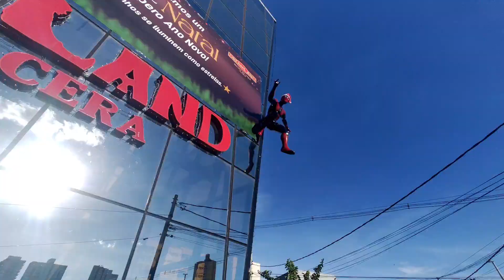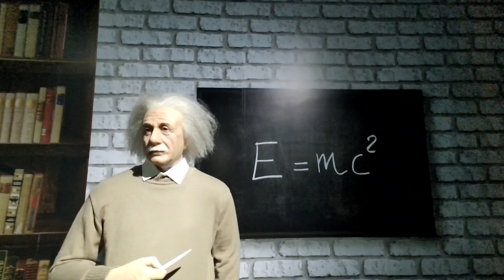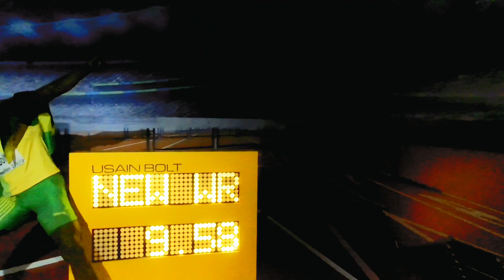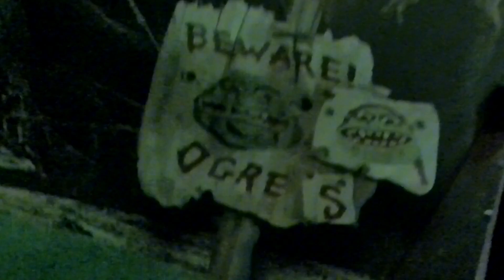MUSEU DE CERA OLIMPIA 🤳🏻 DREAMLAND 📸 Baguncinha em Família por Helena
MUSEU DE CERA OLIMPIA - DREAMLAND

No vídeo de hoje, vamos curtir o Museu de Cera de Olimpia

Tiramos muitas fotos e nos divertimos muito.

Foi muito legal

Beijinhos 😘

𝘽𝘼𝙂𝙐𝙉𝘾𝙄𝙉𝙃𝘼 𝘿𝘼 𝙃𝙀𝙇𝙀𝙉𝘼

𝘽𝘼𝙂𝙐𝙉𝘾𝙄𝙉𝙃𝘼 𝘿𝘼 𝙃𝙀𝙇𝙀𝙉𝘼 𝙂𝘼𝙈𝙀𝙎 🎮

𝘽𝘼𝙂𝙐𝙉𝘾𝙄𝙉𝙃𝘼 𝘿𝘼 𝙃𝙀𝙇𝙀𝙉𝘼 𝙎𝙃𝙊𝙍𝙏𝙎

𝘽𝘼𝙂𝙐𝙉𝘾𝙄𝙉𝙃𝘼 𝙀𝙈 𝙁𝘼𝙈𝙄𝙇𝙄𝘼 𝙋𝙊𝙍 𝙃𝙀𝙇𝙀𝙉𝘼

𝘽𝘼𝙂𝙐𝙉𝘾𝙄𝙉𝙃𝘼 𝘿𝘼 𝙃𝙀𝙇𝙀𝙉𝘼 𝟮.𝟬

𝙃𝙀𝙇𝙀𝙉𝘼 𝙋𝙍𝙊 & 𝙉𝙊𝙊𝘽 𝙋𝘼𝙄 𝙂𝘼𝙈𝙀𝙎